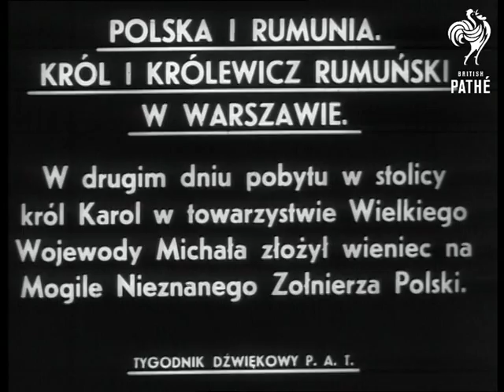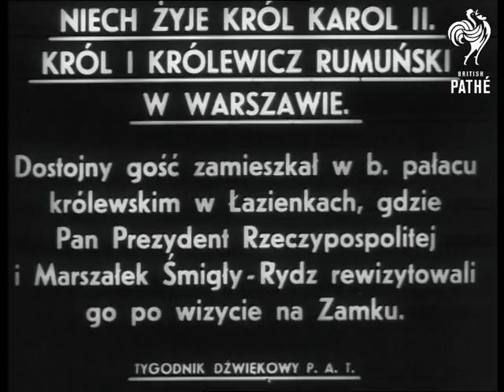Polska I Rumania. Aka King Carol And Prince Michael Of Rumania Attend Military Parade (1939)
Title reads: "Polska I Rumania. Krol I Krolewicz Rumanski W Warszawie. W drugim dniu pobyfu w stolicy krol Karol w towarzystwie Wielkiego Wojewody Michala zlozywienier na Mogile Nieznanego Zolnierza Polski."

Warsaw, Poland.

King Carol II of Rumania with Prince Michael place a wreath on the Polish grave of the unknown soldier. The King and Prince sign a book of Remembrance.

Title reads: "Niech Zyje Krol Karol II. Krol I Krolewicz Rumunski W Warszaawie. Dostojny gosc zamieszkal w b palacu krolewskim w Lazienkach, gdzie Pan Presydent Rzeczypospolitej Marszalak Smigly-Rydz rewizytowali ga po wizycie na Zamku."

Lazienkach, Poland.

The Rumanian royals visit a royal palace. Various shots around the palace. Various comings and going at the front of the palace.

The King inspects a large military parade. Lots of Polish troops. He may meet Polish military leader Marshal Smigly-Rydz. Various shots of Polish troops in parade. Some small tanks feature in parade. Flypast goes overhead.
 FILM ID:554.03